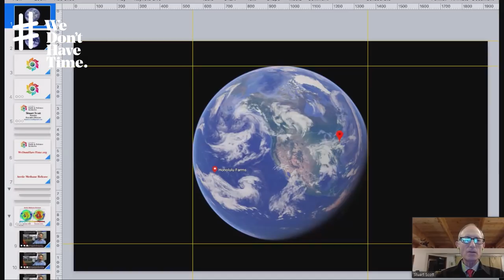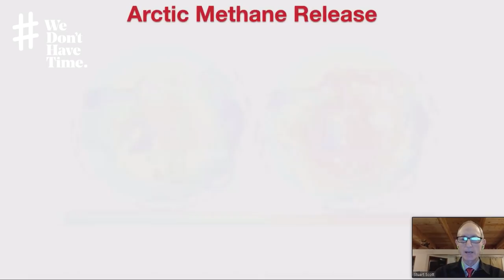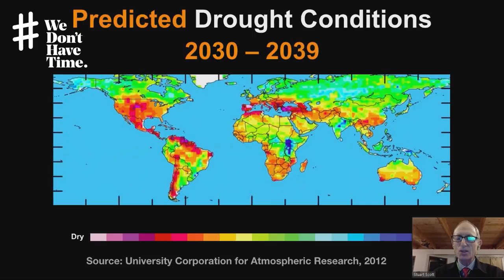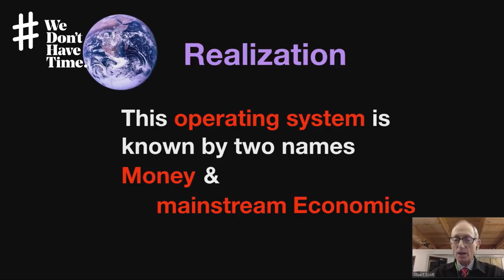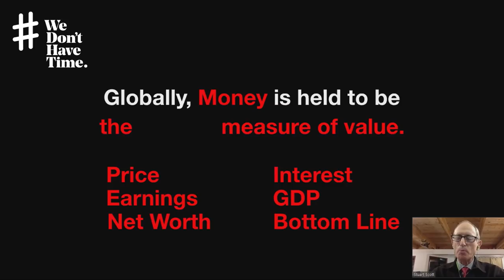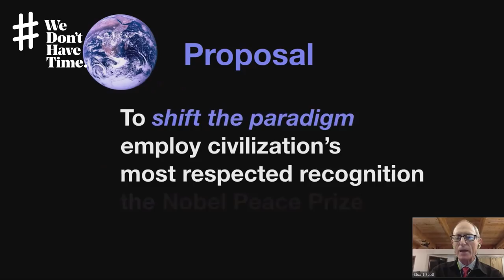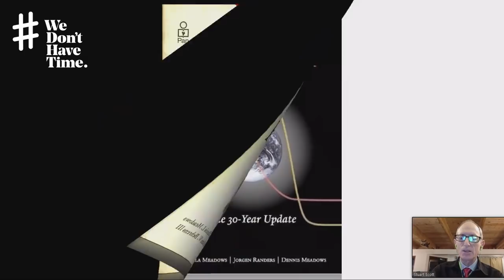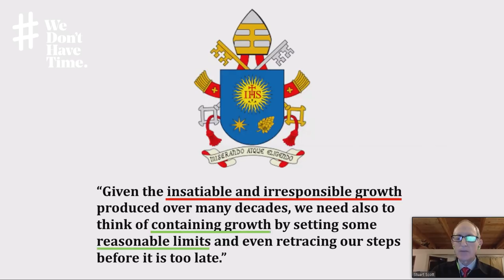Stuart Scott keynote at We Don't Have Time Climate Conference 2018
The full conference was over 4 hours long featuring some 20 speakers and keynotes, panels sessions. Recent facts and statistics on climate change and the effects, risks as well as solutions and action needed to avoid the most alarming effect was presented and discussed.